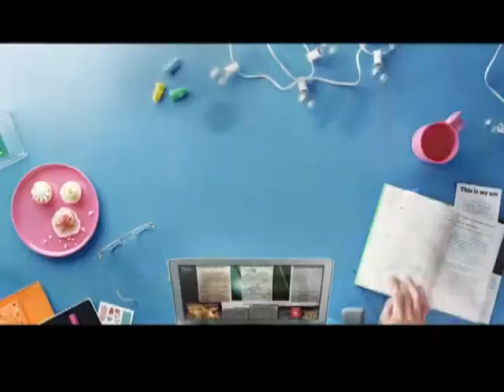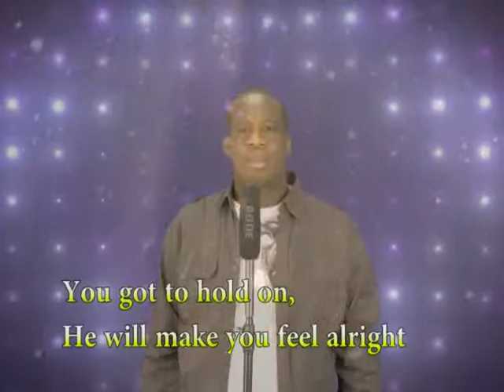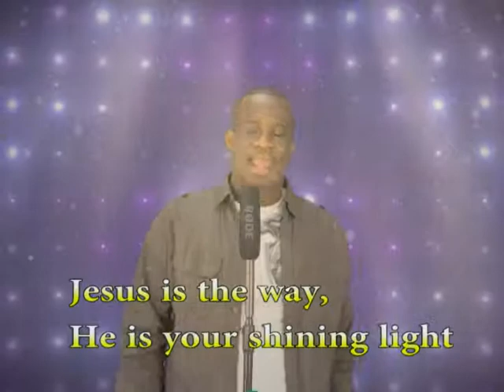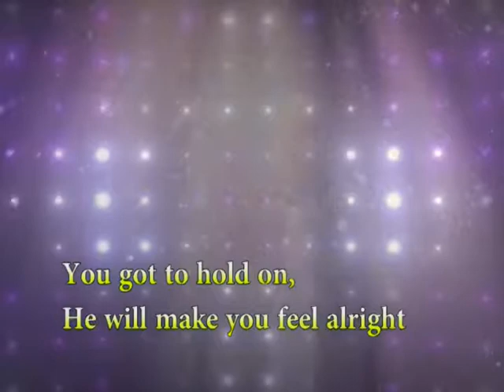YPG TV Programme - Believe in Yourself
YPG Trinidad and Tobago